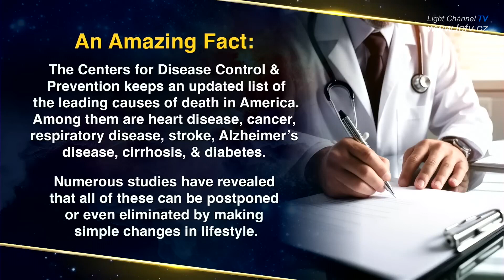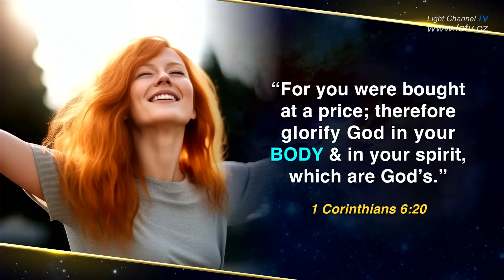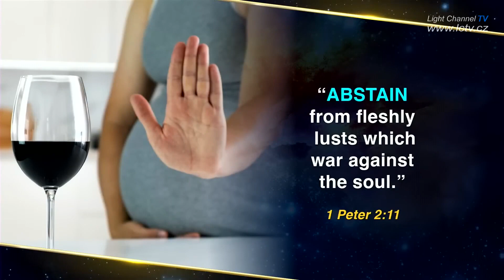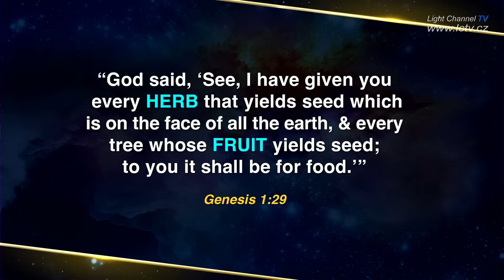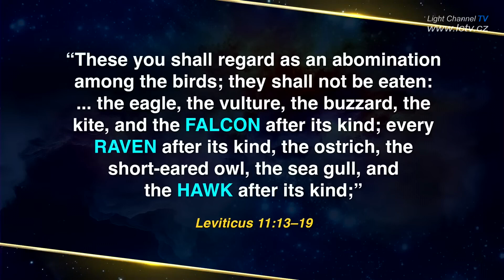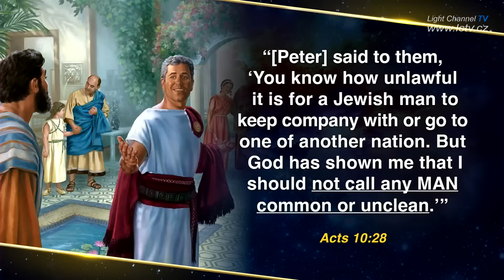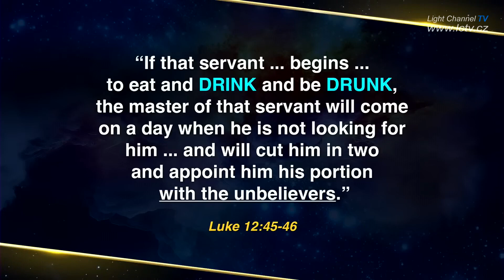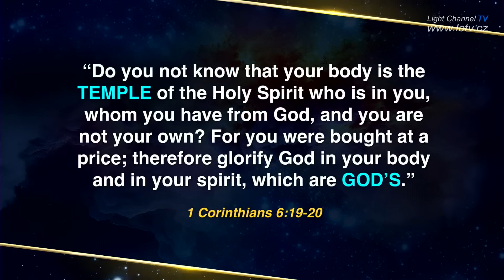11. Oslava Boha v našich tělech – Doug Batchelor